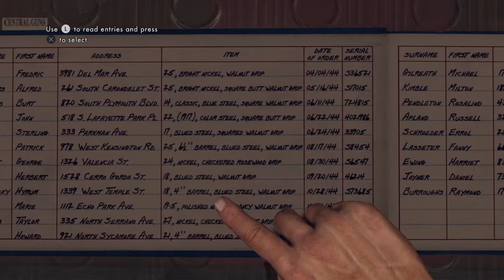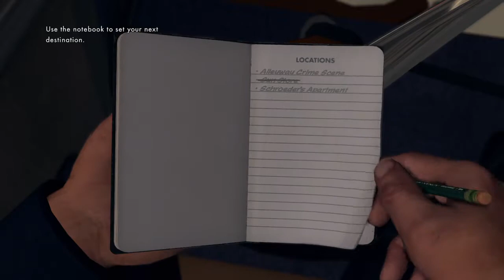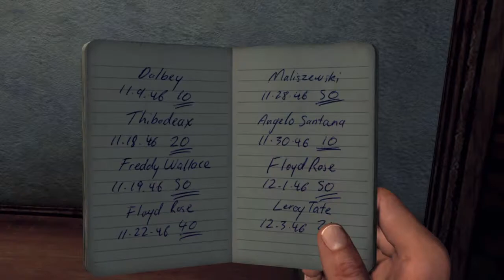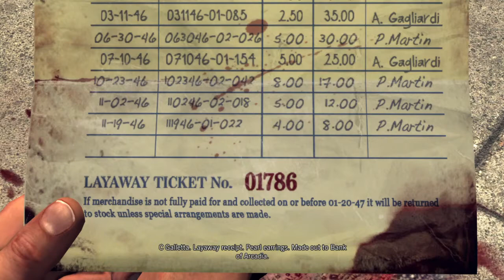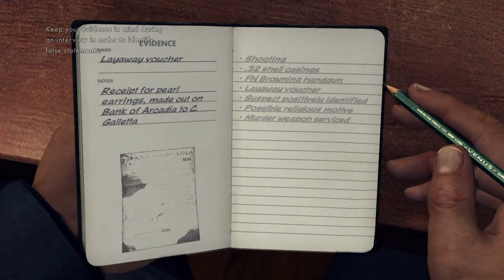L.A. NOIRE - INTRO ( Patrol ) -No commentary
02:06 - UPON REFLECTION
18:28 - ARMED AND DANGEROUS
22:22 - WARRANTS OUTSTANDING
26:20 - BUYER BEWARE

A dark and violent crime thriller set against the backdrop of 1940’s Los Angeles. L.A. Noire blends the breathtaking action of chases and shootouts with true detective work for an unprecedented interactive experience.
 Solve brutal crimes, plots and conspiracies inspired by real crimes from 1947 Los Angeles, one of the most corrupt and violent times in L.A. history.